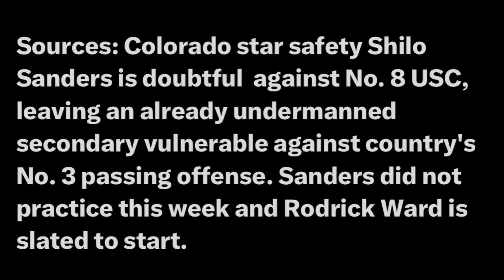🚨 BREAKING Colorado Just Revealed This About Shilo Sanders Ahead Of The USC Game ‼️